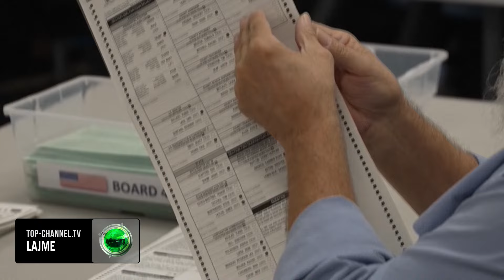Top Channel/ Trump “godet” Anglinë: Akuzon Laburistët për ndërhyrje në zgjedhje!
Ajo c’ka pretendon ekipi i fushatës së Donald Trump është se anëtarë të Partisë Laburiste  vullnetaritsht bashke me disa raportime për kontakte  mes perfaqësuesve të lartë të Laburisteve britanik, kanë bërë që të ketë ndërhrje të paligjshme të huaj në fushatën zgjedhore në Shtetet e Bashkuara.

Nderkohë kryeministri britanik Sir Keir Starmer e zbuti polemikën duke thënë se anëtarët kishin shkuar në Amerikë si vullnëtarë dhe jo zyrtarisht të dërguar nga partia e tij. Në fakt, që laburistët ndihmojne demokratët si dy parti te majta, kjo nuk është e re, pasi ka dekada që kjo ndodh, si për t’u dhënë një dorë në cdo palë zgjedhjesh, ashtu edhe për të marrë ndonjë sugjerim elektoral. Po ashtu edhe mes konservatoreve të djathte britanik dhe Republikanëve  amerikane ndodh e njëjta gjë. Babai i Brexit, Nigel Farage, akoma më i djathtë, ka shkuar dhe është sërish pranë edhe në këtë fushatë me Donald Trump.

Ndërkohë kur ish- kandidati për president Xhorxh Ë. Bush kërkoj nga sivëllezërit e tij britanik, dhe ish- kryeministri John Major qe te gërmonte në të shkuarën is student ne Britani, të rivalit të tij Bill Clinton, marredhëniet e këtij të fundit që fitoje zgjedhjet nuk ishin të mira me Kryeministrin konservator Xhon Mejxher. Andaj dhe gjasat janë që edhe sikur Donald Trump do bindet se nuk është zyrtare ky vullnetarizëm nga disa anëtarë të Laburistëve, kjo nuk do i bëj më të lehta marrëdhëniet mes Uashingtonit dhe Londrës, po të fitoj Trump.

Kjo është edhe frika në shumë kryeqytete evropiane për një fitore të mundshme të Trumpit, dhe rreziku eventual i ftohjes së marrëdhënieve mes dy anëve të Atlantikut, sic u pa edhe në mandatin e parë të Trumpit, në raportet me aleatët perëndimor të Amerikës. Fakti që ankesa bëhet publike, flet shumë, dhe paralajmeron, po aq shumë, për skenarët e mundshëm diplomatik dhe politik nga rokada e mundshme në Shtëpinë e Bardhë.

Pamje: AFP